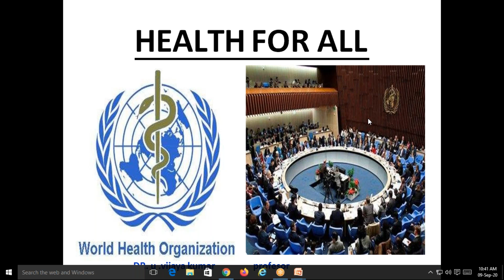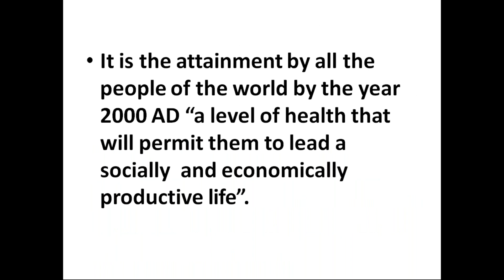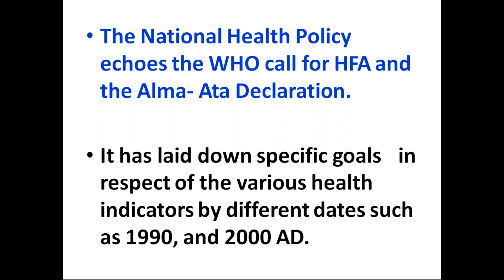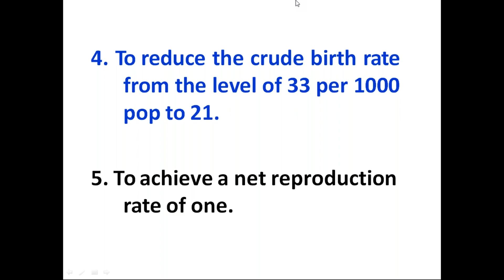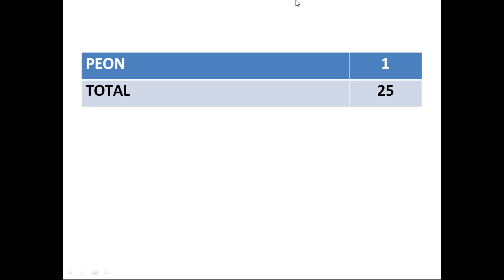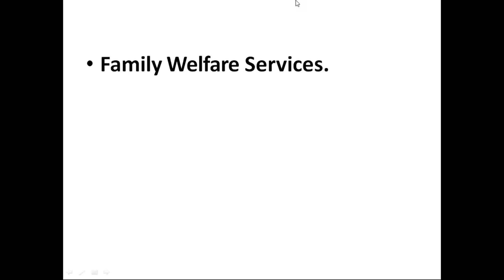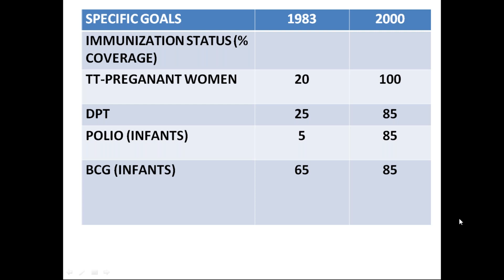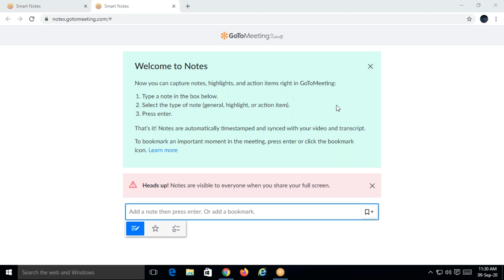A Class On Health For All By Dr VijayKumar,Department Of Community Medicine